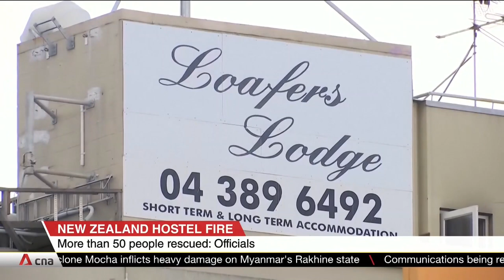At least 6 killed after blaze rips through hostel in New Zealand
Rescuers are searching for people still missing, after a fire ripped through a hostel in Wellington, New Zealand. At least six people are confirmed dead. Authorities believe the toll could rise, as parts of the building remain inaccessible to firefighters. Officials described the  once-in-a-decade event as their “worst nightmare".